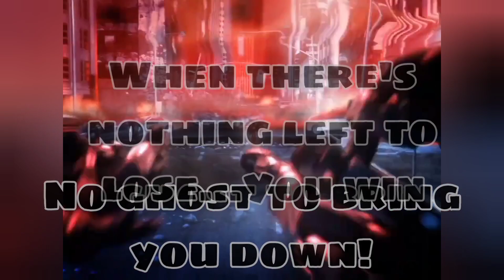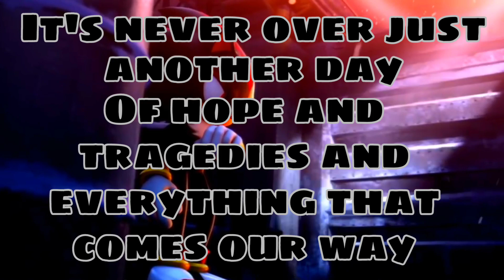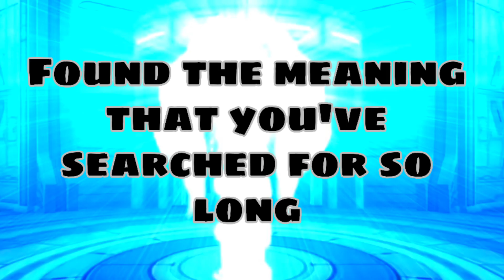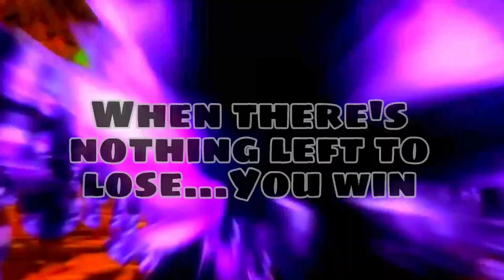All Hail Shadow Lyrics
I ironically like this version better, despite hearing a part that
reminds me if a VERY different theme in here.. "what is it?" You might not want to know?😂

Also try ignoring the machinegun cut aways? Heheheheh...